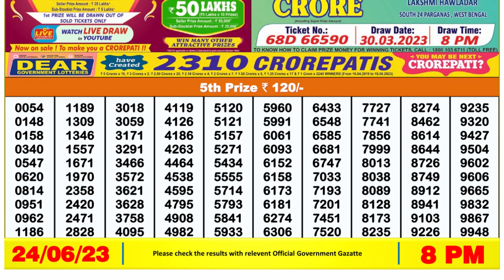🔴 Lottery Sambad Live 08:00pm 24/06/2023 Evening Nagaland State Dear Lottery Result Pdf Download